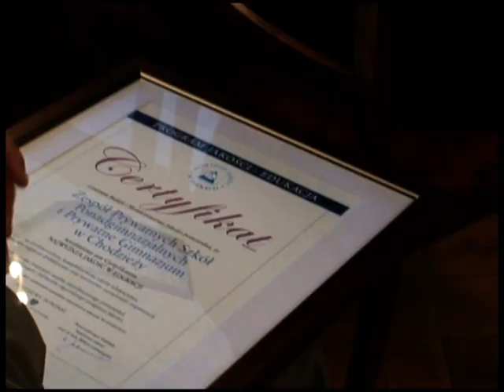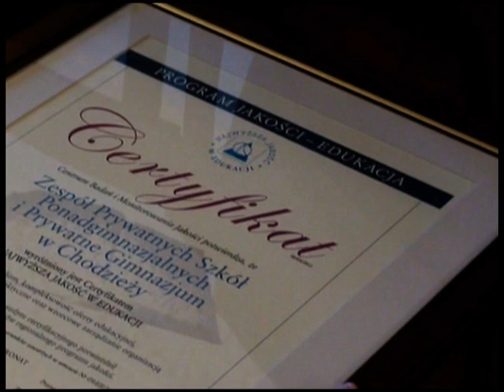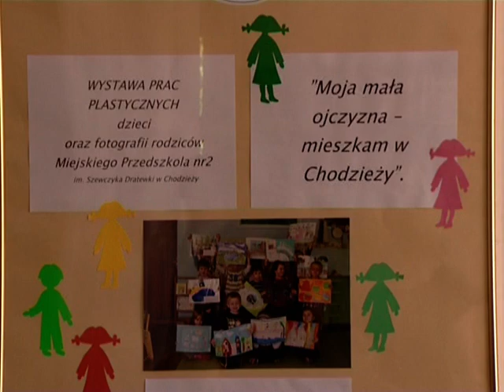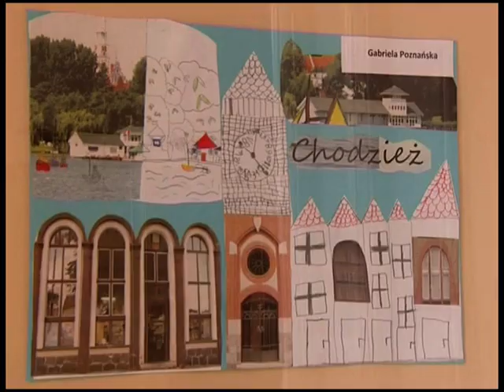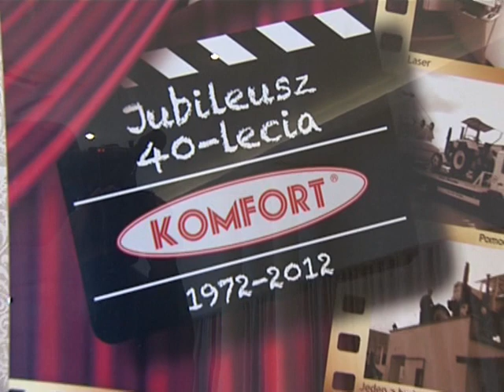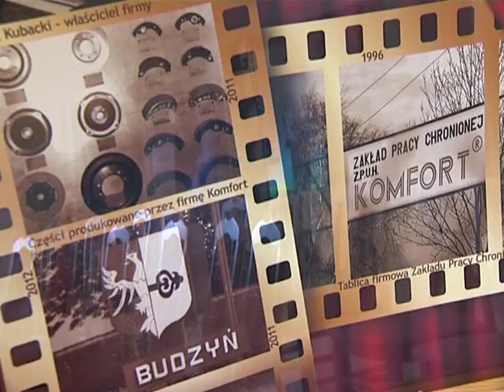Panorama Chodzieska 25.05.2012 r.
Powiat Chodzieski świętuje 25 urodziny! To co działo się w tym czasie, najlepiej obrazują archiwalne filmy, a konkretnie kroniki powiatu chodzieskiego autorstwa Krzysztofa Kaniewskiego. Naszą podróż do przeszłości rozpoczynamy od maja 2004 roku, a zakończymy na roku 2018.  Niech te 15 lat zapisanych na taśmach filmowych, pozwoli nam czerpać dumę z własnej historii, bogatej kultury i tradycji. Zachęcamy do śledzenia nowych emisji, codzienne na / @starostwopowiatowechodziez215  .